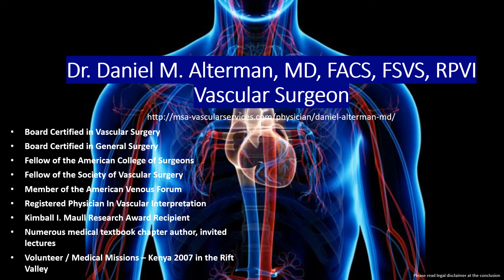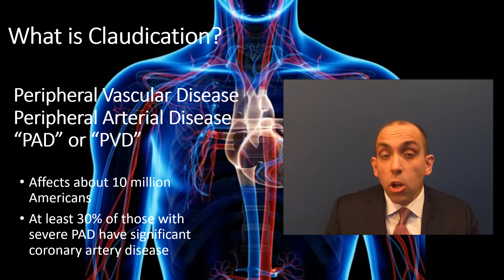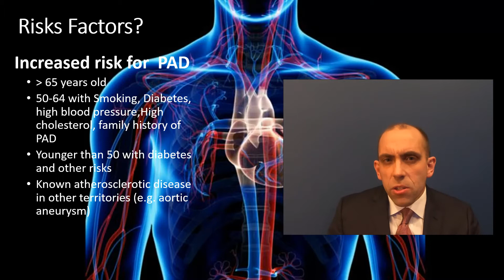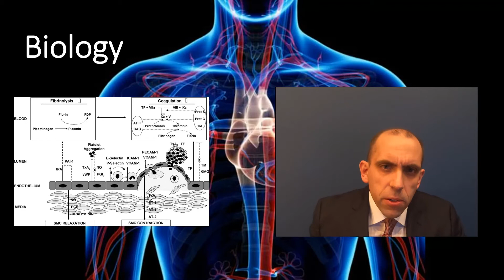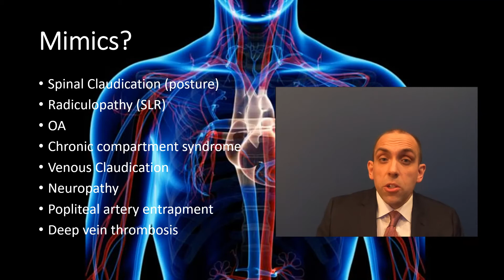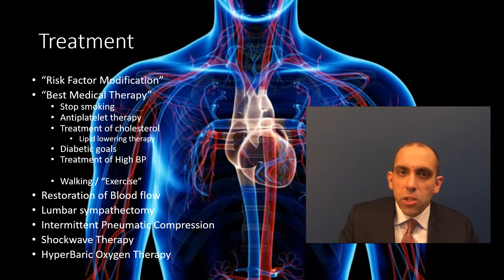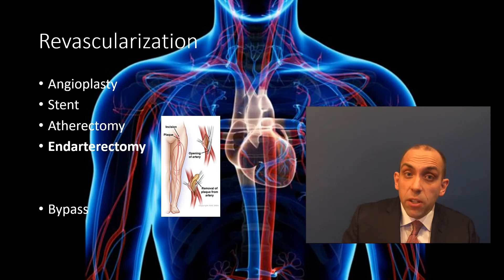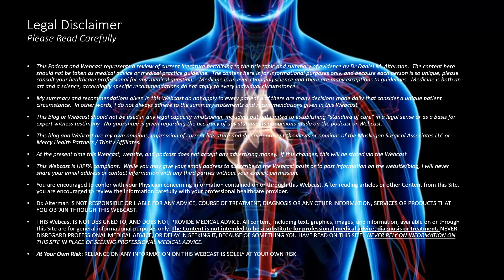What is Claudication? - Dr Daniel M. Alterman, MD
Dr Daniel M. Alterman, MD, FACS, FSVS, RPVI discusses the symptom of Claudication.  The condition is described including considerations about risk factors, disease course and potential treatments.